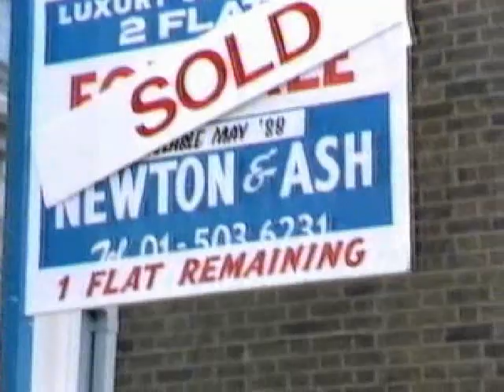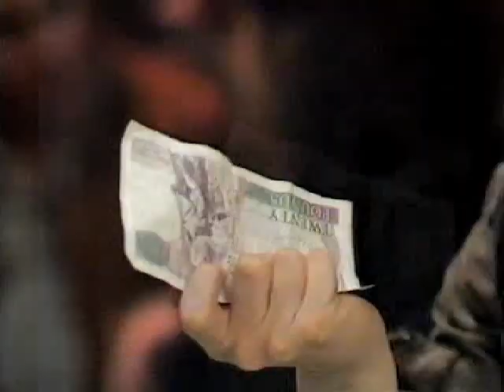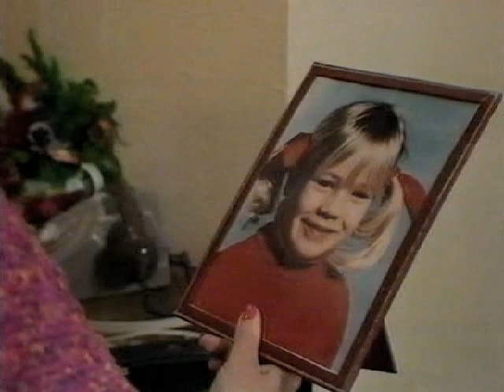May 17 1988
I don't own this, and all rights should go to the BBC. I uploaded this video on entertainment purposes only, and make no profit from it whatsoever.